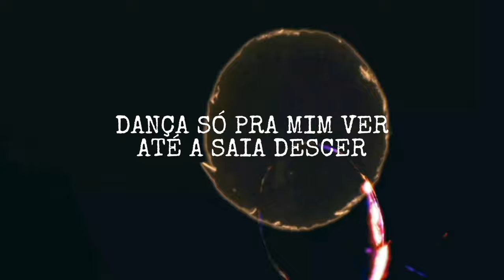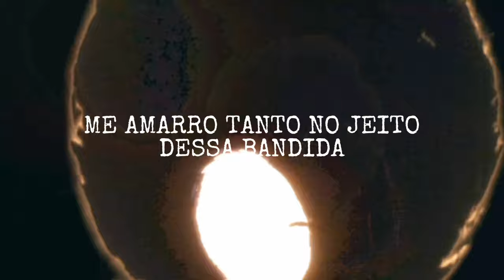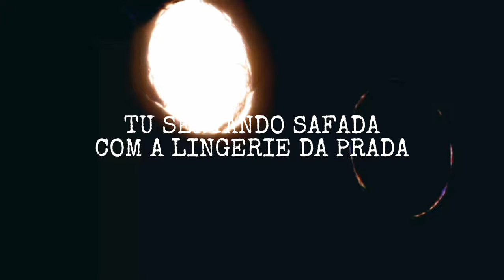BANDIDA - Maria Clara & Thalles original ( Lyric Vídeo)